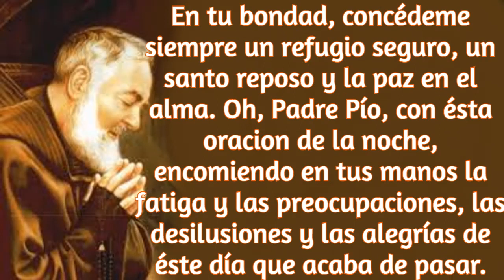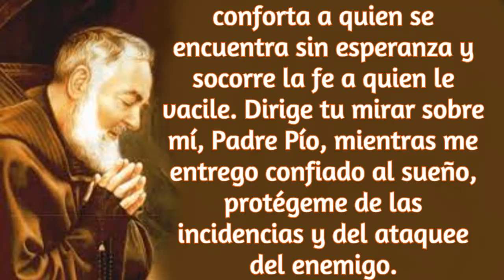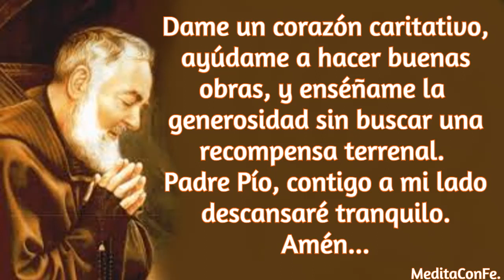REZA ESTA ORACION AL PADRE PIO ANTES DE DORMIR. ORACION DE LA NOCHE AL PADRE PIO.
DEMOS GRACIAS CON ESTA HERMOSA PLEGARIA AL PADRE PIO POR EL DIA RECIBIDO. Y TAMBIEN PORQUE TENGAMOS UN DULCE AMANECER.
REZALA CON MUCHO AGRADECIMIENTO ANTES DE DORMIR.